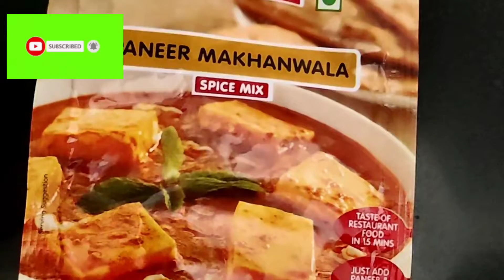Sunday Morning Routine🌻|Happy Sunday🌻|Husband के हाथ की पनीर की सब्जी😋🌻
Sunday morning routine| Work from Home mummy | Lazy Sunday | Morning Routine

Hello,